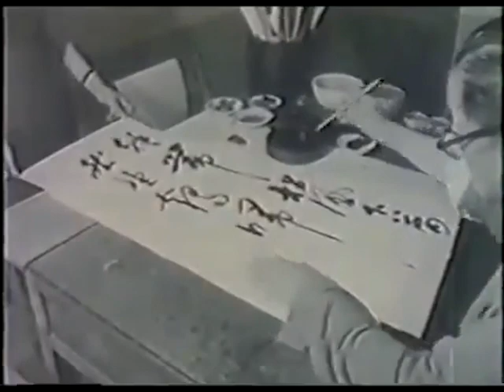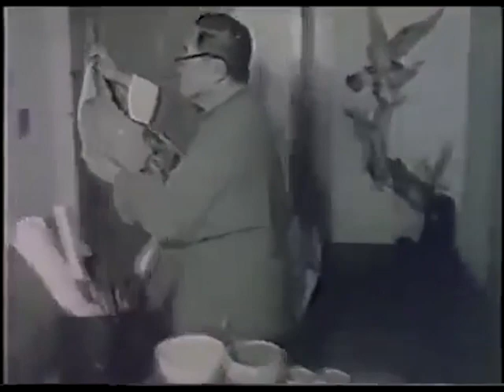Prine Puru's Painting and Calligraphy documentary with English Subtitle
I did the English subtitles for my Zoom class about Prince Puru.
If you are a beginner here is a free Zoom class you might want to join: